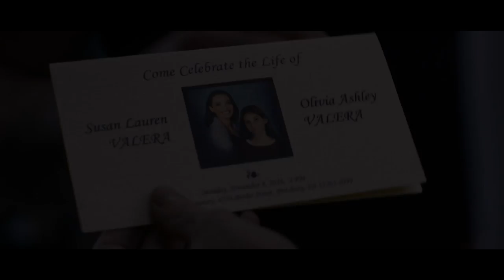Acts Of Vengeance - Hovedtrailer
Da den glatte advokat Frank Valeras kone og datter bliver myrdet, beslutter han at holde op med at tale, indtil han har sørget for, at deres morder har fået sin straf. I forbindelse med at han undersøger gerningsstedet, finder han en hjemløs mands containerbolig og begynder at lede efter manden, der måske har været vidne til mordet på hans familie. Frank går gennem ild og vand for at finde den hjemløse og er lige ved at blive dræbt, da han møder en venlig sjæl, Alma. Hun plejer ham, til han kommer på hægterne igen, og hjælper ham med at lede efter den hjemløse, som han nu ved hedder mr. Shivers. Da Frank omsider finder frem til mr. Shivers, afslører denne, at det er en politimand, der har slået Franks familie ihjel. Nu kan Frank for alvor indlede sit hævntogt - men vil hævnen gøre en ende på hans selvvalgte tavshed?

Udkommer 30. oktober på digitalt køb!